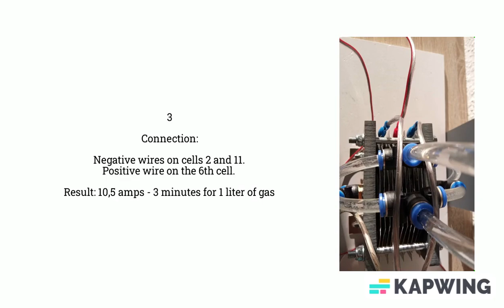* HHO GENERATOR * TEST * Anschließen des HHO-Generators - Connecting the HHO Generator.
My channel is about tutorials on how to turn water into hydrogen and oxygen. In almost all of my videos I used distilled water and potassium hydroxide.

Find all my videos on my channel. I will continue to learn to experiment because I have a lot to learn.
I am at the beginning and I like to do every experiment at home.

Hello, next time